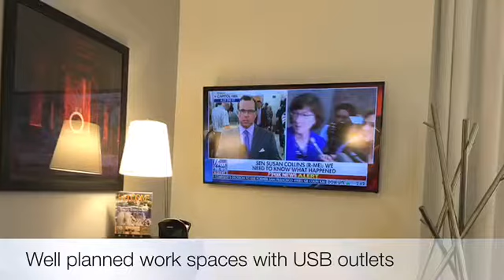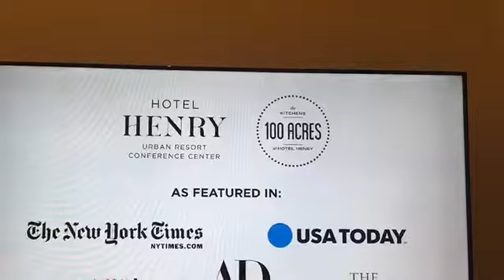Hotel Henry Urban Resort Conference Center Buffalo NY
What is it like to stay at one of Buffalo’s National Historical Landmarks - Hotel Henry Urban Resort Conference Center hotelhenrybflo travel totraveltoo visitbuffaloniagara @buffalocvb
We show you the highlights of this unique hotel.